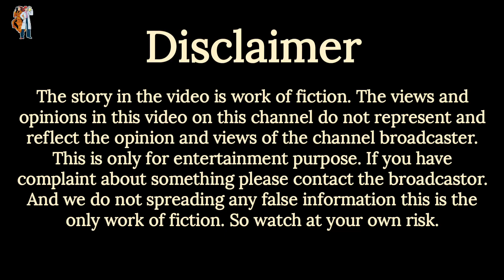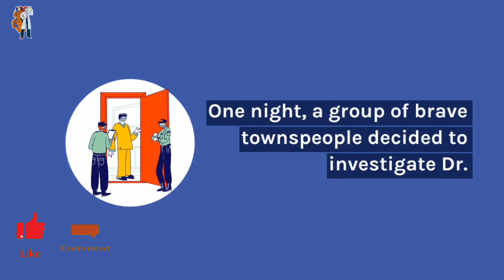Disturbing Horror Story of a Scientist | Animated horror Story of Scientist 😨When Science Goes Wrong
Disturbing Horror Story of Scientist
Horror Story of Scientist
animation
Animated horror story.
Disturbing Horror story
mad scientist horror story
scary story

In today's video, I am going to tell the horror story of a Scientist, who had obsessed with his Experiments led to the downfall of his life.
this is the true saying that Everything is good until it crosses its limit.
So enjoy listening to the amazing thrilling, spine-chilling horror story.

In this disturbing horror story of a scientist, science goes wrong... and results in deadly consequences.

Science is amazing for creating things like antibiotics and vaccines, but it can also go wrong, resulting in deadly consequences. This is the disturbingly scary story of a scientist who uses science to create a deadly weapon and the deadly consequences it has for him and the people around him.

This horror story is perfect for anyone who loves horror stories with a dark twist. You'll be surprised by how much truth there is in this scary story of science gone wrong!

And if someone is a horror fan or like horror stories then share with them also.

Enjoy the horror story.